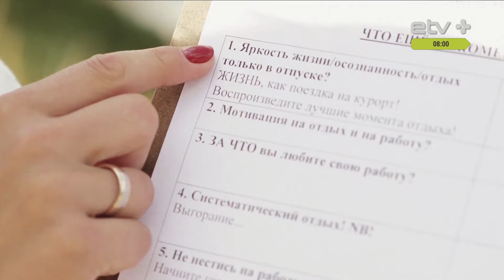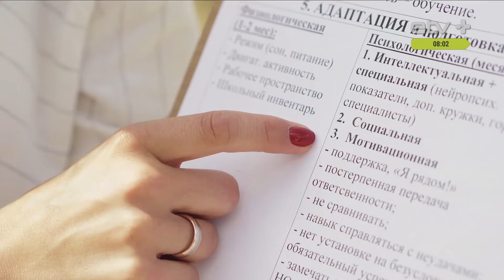Как преодолеть постотпускной синдром и настроиться на рабочий лад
Сентябрь – не только начало осени, но и время массового возвращения из отпусков. Говорят, именно в это время люди чаще всего испытывают приступы раздражения или даже увольняются! А кто-то, напротив, начинает новые перспективные проекты. Как прекратить отдыхать и начать работать? В чем причина нежелания идти на работу и что такое постотпускной синдром? В свой первый рабочий день разбиралась Наталья Карасева.